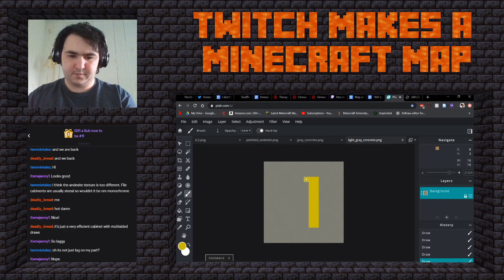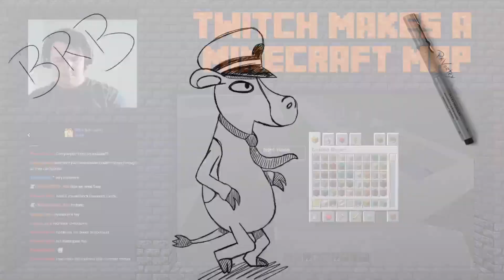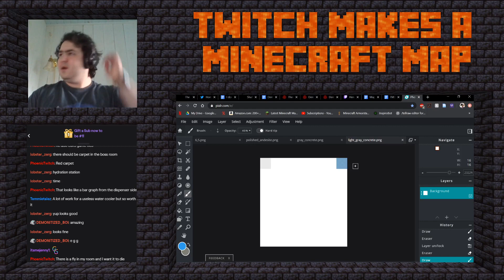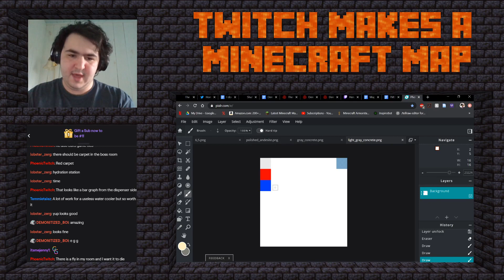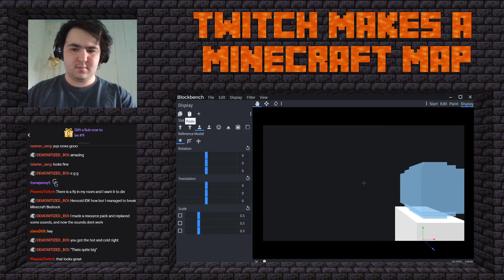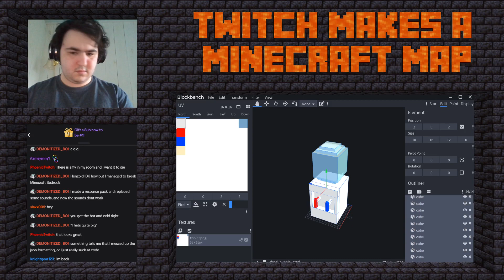Twitch Makes a Minecraft Map 6/8 PART 2